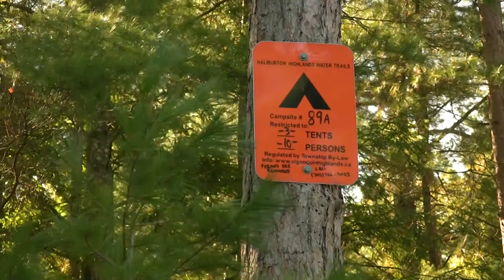Haliburton Highlands Water Trails: Herb to Ernest Lake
The Haliburton Highlands Water Trails offers countless canoeing possibility within the historic Frost Centre area. In this brief video we paddle from Herb to Ernest Lake and explore a portion of the Black and Hollow Rivers.